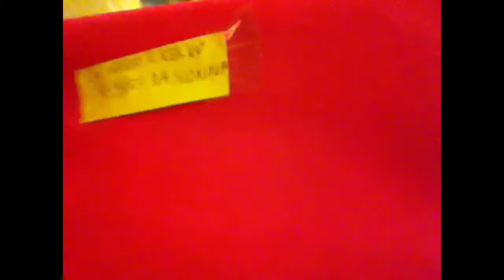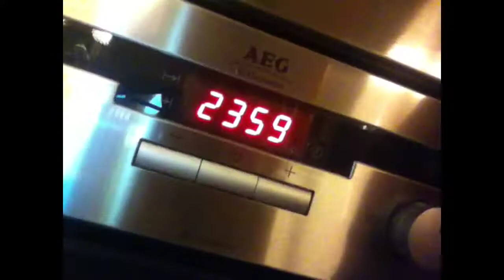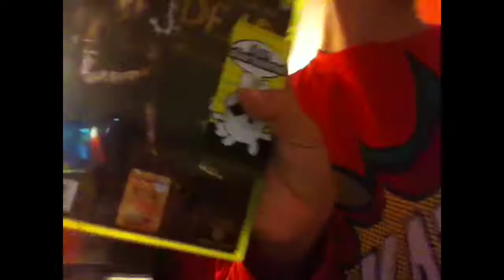Speciale Natale - Buon Anno a tutti - Special 50 ISCRITTI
Raga scusate il ritardo ma avevo pure io voglia di godermi il Natale.Comunque BUON ANNO A TUTTI E ANCHE :)